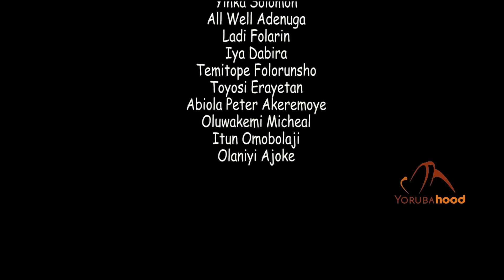Aina Alagbo - Latest Yoruba Movie 2022 Drama Yinka Solomon | Peters Ijagbemi | Motunrayo Adediran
Aina fails to keep her own part of her promise to her society. She must dance to the tune of the consequences of her actions.